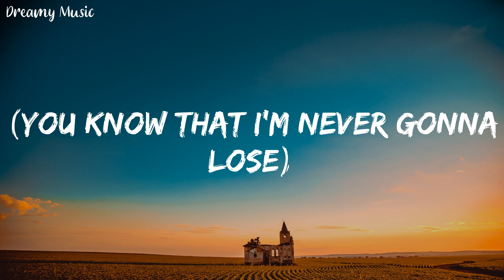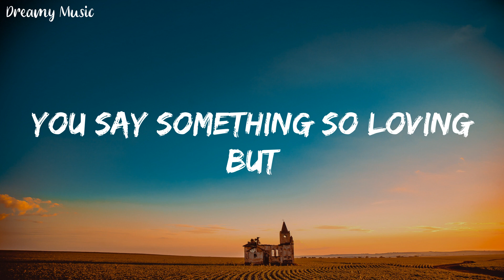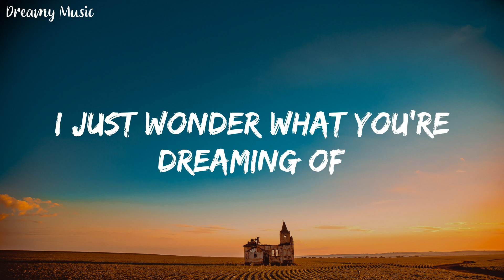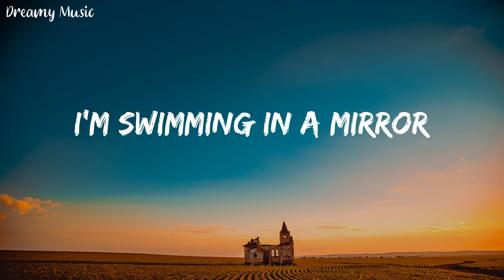Glass Animals - Heat Waves (Lyrics) || Dreamy Music